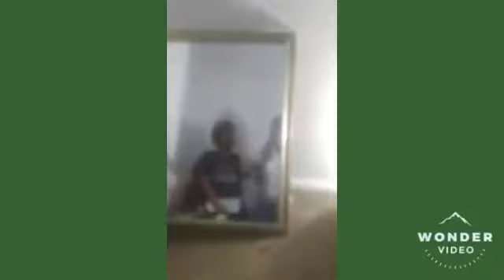Whitney Houston you never stand alone